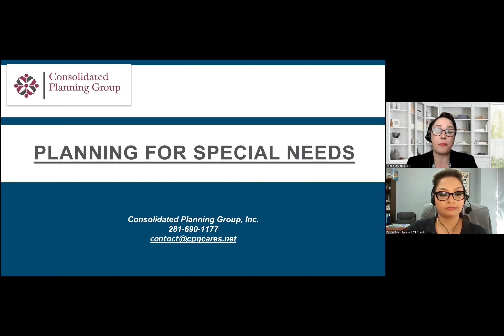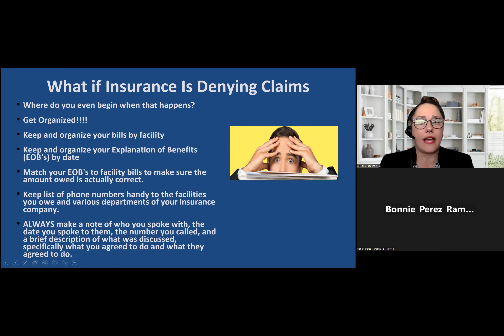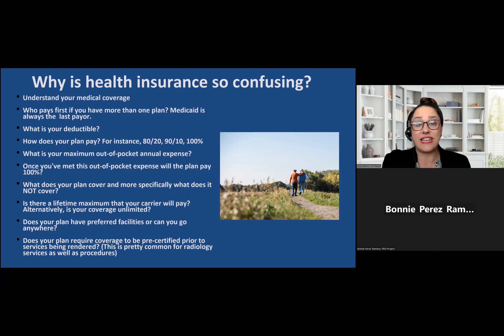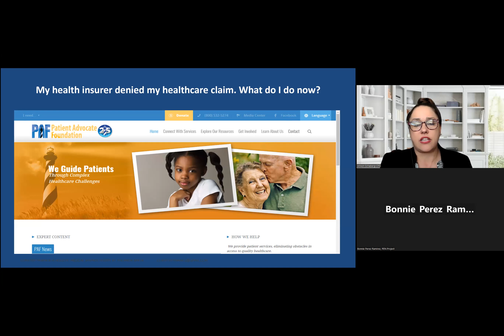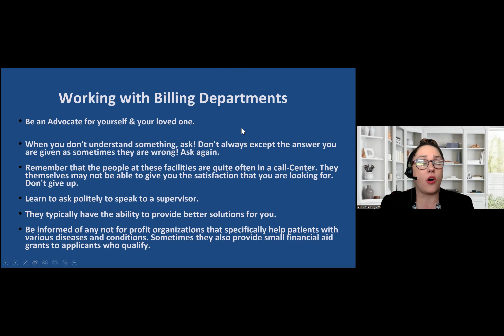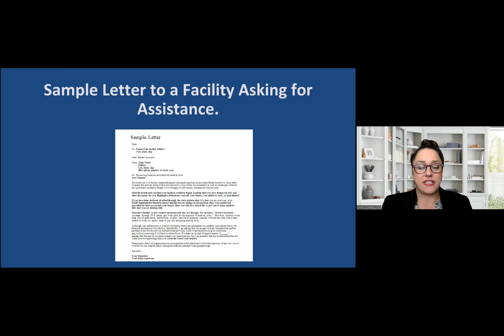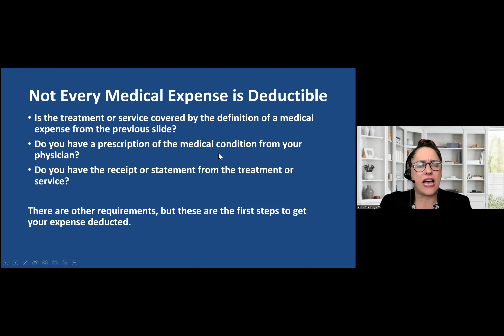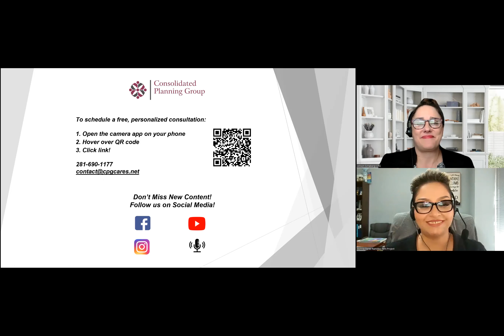How To Save on Medical Expenses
Are you worried about medical bills?  Do you wish you could win the fight with your insurance company to get more expenses reimbursed?  You may be able to resolve denied insurance claims! Learn how at this webinar!  Join us as Special Needs Financial Advisor Allison Schaberg shares her personal experience and financial know-how with you!